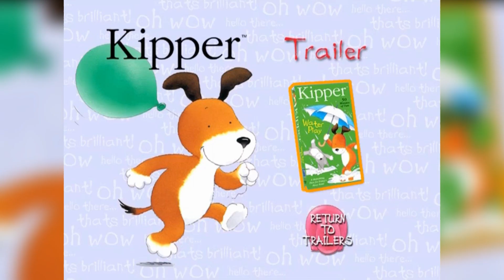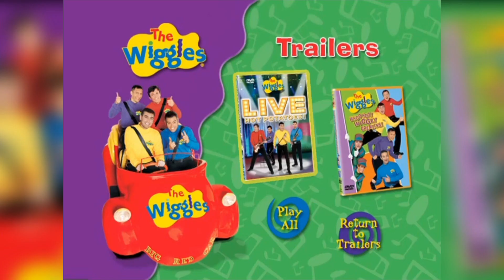Hit Entertainment DVD Menu Compilation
Been a while. Here are some DVD Menus for you guys.